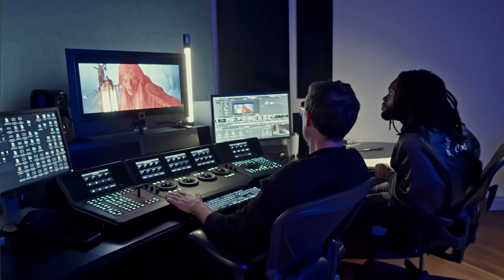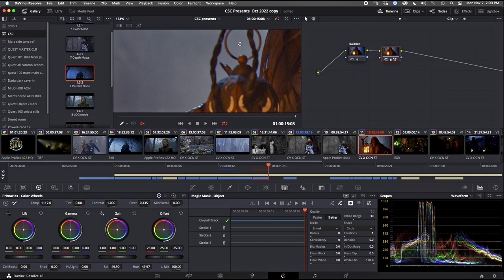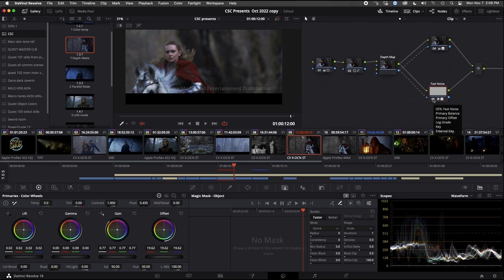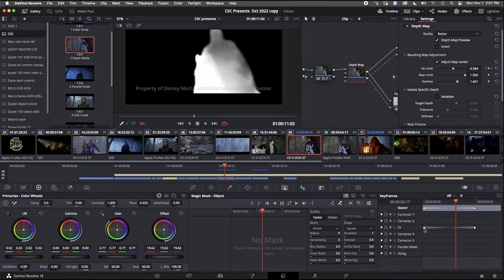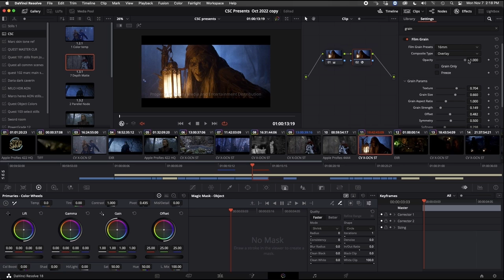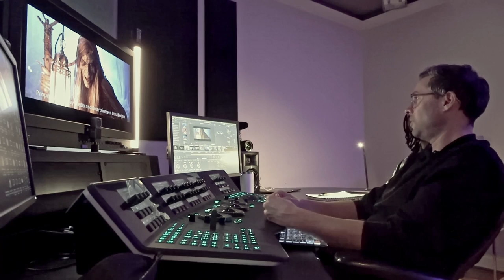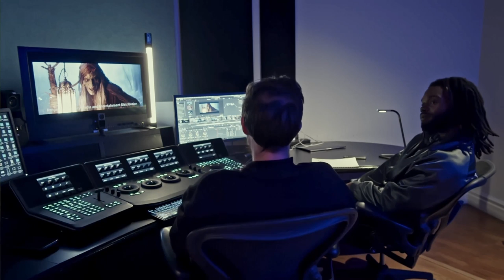CSC Presents: Q&A with Colourist Marc Bachli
Join Colourist Marc Bachli at his Pictureshop suite answering questions by CSC intern Kelvin Mendie.

Online Content Producer Francis Luta
Technical Director Byron Kent Wong
Edited by Zero11Zero